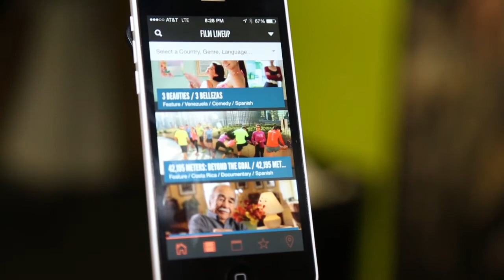CLFF App Featured on Despierta Chicago